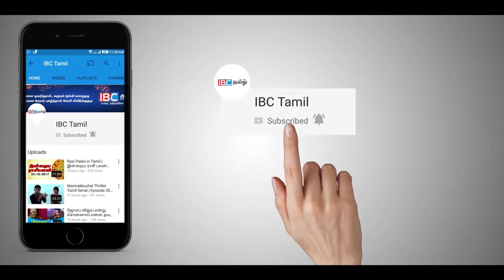ஆர்.கே நகர் தொகுதியில் எதிரிகளையும் துரோகிகளையும் வீழ்த்திகாட்டுவேன்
ஆர்.கே நகர் தொகுதியில் எதிரிகளையும்  துரோகிகளையும் வீழ்த்திகாட்டுவேன்  | TTV Dinakaran | AIADMK | Jayalalitha | Edapadipalanisamy | RK Nagara Election